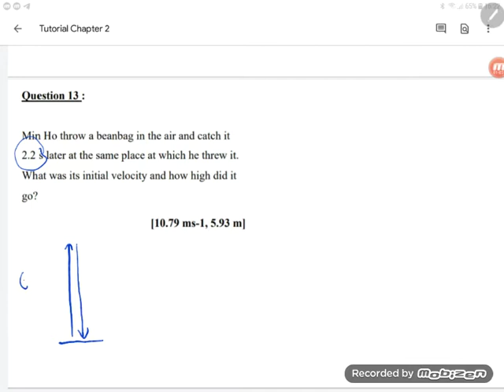Tutorial 2 Question 13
Min Ho throws a beanbag in the air and catch it 2.2 s later at the same place at which he threw it.
What was its initial velocity and how high did it go?